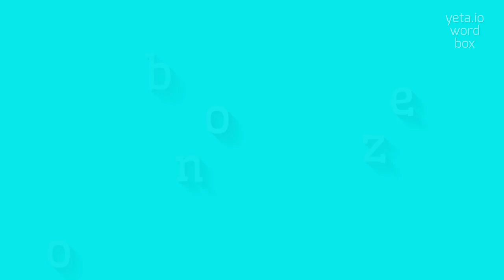How to say "bronzeco"! (High Quality Voices)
Watch in this video how to say and pronounce "bronzeco"!